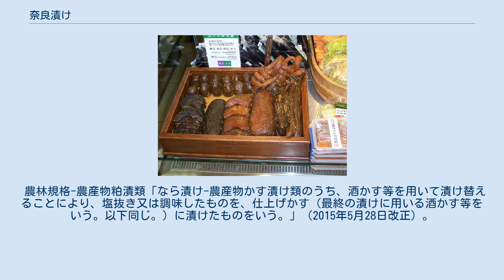奈良漬け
奈良漬け 奈良漬け（奈良漬、ならづけ）とは、白うり、胡瓜、西瓜、生姜などの野菜を塩漬けにし、何度も新しい酒粕（さけかす）に漬け替えながら作る漬物。
奈良の伝統的食品の漬物である。
 奈良漬けは、粕漬として平城京の跡地で発掘された長屋王木簡にも「進物（たてまつりもの）加須津毛瓜(かすづけけうり ) 加須津韓奈須比(かすづけかんなすび)」と記された貢納品伝票がある。
正倉院文書には生姜と瓜の粕漬が記され、平安時代中期の延長5年（927年）に編纂された『延喜式』内膳の部には、加えて冬瓜・菁根搗・ナス・小水葱・ダイズも記されている。
なお、当時の酒といえばどぶろくを指していて、粕とは搾り粕ではなくその容器の底に溜まる沈殿物の染（おり）に野菜を漬けこんだものであったとされる。
当時は、上流階級の保存食や香の物として珍重されていたようで、高級食として扱われていた。
 「奈良漬け」は元々は瓜の粕漬で、その言葉は1492年（明応元年）の『山科家礼記』に、宇治の土産として「ミヤゲ、ナラツケオケ一、マススシ一桶、御コワ一器」と記してあるのが初見である。
その後、1590年（天正18年）の『北野社家日記』、1597年（慶長2年）の『神屋宗湛献立日記』にも見え、1603年（慶長8年）の『日葡辞書』では「奈良漬は奈良の漬物の一種であり、香の物の代わりに使う」と記されている。
 江戸時代に入ると、奈良中筋町に住む漢方医糸屋宗仙が、慶長年間（1596年 - 1615年）に、シロウリの粕漬けを「奈良漬」という名で売り出して評判となり、奈良漬けの言葉を広める。
大坂の陣の時に徳川家康に献上して気に入られ、やがて医者をやめて江戸に呼び寄せられ幕府の奈良漬け担当の御用商人になった。
奈良を訪れる旅人によって庶民に普及し、愛されるようになる。
「奈良は春日(粕が)あればこそ良い都なり」といわれ、奈良は酒の産地で、奈良漬の発祥地ともなった。
将軍徳川綱吉の時代、浅草の観音の門前で「奈良漬を載せたお茶漬け」が評判となり、大当たりした。
やがて、瓜の粕漬から野菜の粕漬の総称となり、幕末の『守貞謾稿』後集巻1「香物」には「酒の粕には、白瓜、茄子、大根、菁を専らとす。何国に漬たるをも粕漬とも、奈良漬とも云也。古は奈良を製酒の第一とする故也。」とあり、銘醸地奈良の南都諸白から生まれる質のよい酒粕に負うところが大きいことが記されている。
 奈良県以外で製造したものも奈良漬けと呼ばれ、一般名詞化している。
大手や地方の酒造会社、さらには海外企業による製品もある。
江戸時代後期には、大阪四天王寺北門近くの酒屋の六万堂で、蔵元の上質酒粕で野菜を漬け「浪速奈良漬」と名付けて販売していて、既に奈良の範囲を超えて庶民に販売される製品になっていた。
奈良県以外では、灘五郷（兵庫県）の酒粕を用いた甲南漬、愛知県名古屋市周辺で収穫される守口大根を用いた守口漬などと名付けられた品物もある。
 奈良漬けは保存性が高いが、多くの漬物は、長期保存が可能なため、季節を問わずに使用できる保存食の野菜漬として、栽培技術や冷蔵設備が未発達な時代には重要視された。
現代は琥珀色をした製品が多いが、粕床で何回も漬け替え、4年から十数年漬ける伝統的製法では黒く仕上がる。
 長崎県大村市の500年以上前から伝わる押し寿司の大村寿司では、昔は奈良漬けを使用した寿司もあった。
東京の江戸前寿司店では、太平洋戦争前には巻き寿司は奈良漬け巻き、干瓢巻き、鉄火巻きしかなく、他のネタを巻いてみる発想もなかった。
また鰻の蒲焼きの箸休めとしても定番となっており、鰻を食べた後に口に残る脂っこさを奈良漬けが拭い去り、口をさっぱりとさせる効果がある。
胃の働きを活発にし胸焼けを抑えたり、脂肪の分解、ビタミンやミネラルの吸収を助けたりするなどの効果があるとも言われている。
 なお、奈良漬けを多量に食べた後に車両等を運転すると酒気帯び運転となる場合があるので、食後に運転する予定がある場合は注意する必要がある。
ただし、アルコール健康医学協会によると、アルコール度数5%の奈良漬けの場合は約60切れ（約400g）もの量を食べなければ基準値に達しないということである。
また、公益財団法人交通事故総合分析センターの実験によると、奈良漬け50gを食べた20分後に行なった走行実験では呼気中のアルコール濃度はゼロであり、走行にも影響を与えていない。
酒気帯び運転で逮捕されて当初は「奈良漬けを食べた」と供述した事例でも、後の調べで飲酒していたことが判明してい...